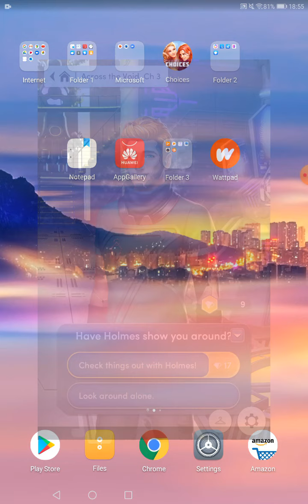Across the Void Chapter 3: Meet the Passengers Part 1